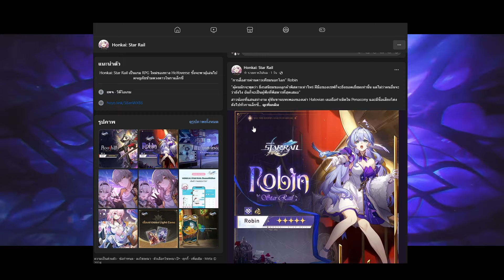ข้อมูลการกลับมาของ "Robin" ตัวละคร 5 ดาวที่กำลังจะเข้ามา | Honkai Star Rail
ร้านเติมเกม Mello Topup
Line : @mellotopup

พูดคุยกับเราได้ที่ Discord

(สามารถติดต่อเราได้ทางเพจ)

0:00 Intro
0:15 สปอนเซอร์
0:36 ข้อมูล Robin (ในตอนนี้)
1:35 เนื้อเรื่อง(กาว)
2:46 สรุป